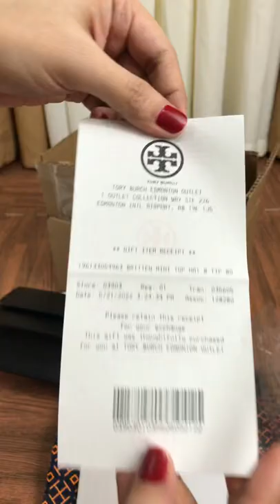Unboxing the Tory Burch Britten Top Handle